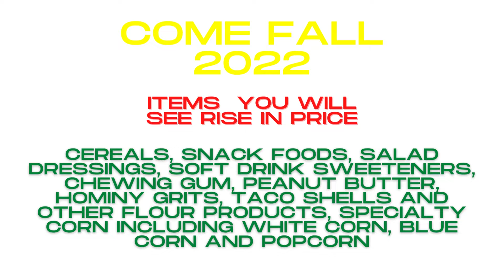🇺🇸 Food Fall Higher Prices Coming!!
What will happen to prices after the dry 2022 Summer?  Corn fields are dry and high fertilizer prices will rise selling prices this fall. The list of items that take corn is huge. Get ready for the increase in prices by buying before November 2022. Will this lead to starvation around the world? The world is terraforming the planet and people are not watching.

Leading the way in Food, Fitness, Fun, and Adventures
is - Great site to learn more on Free casino money